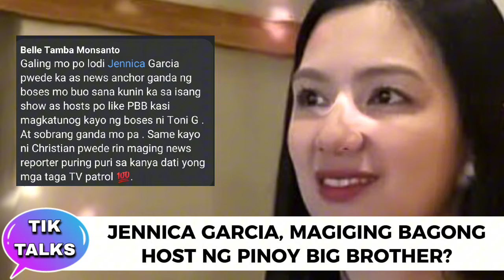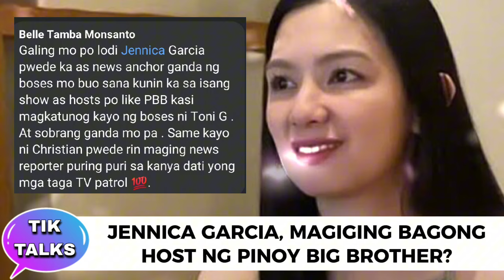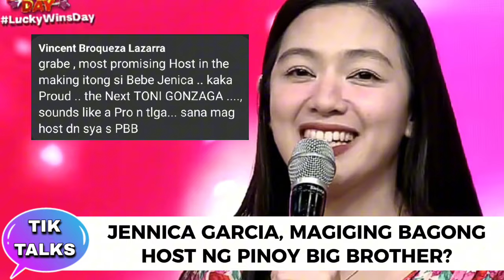PAPALITAN SI TONI G?‼️ JENNICA GARCIA, MAGIGING BAGONG HOST SA PAG BUBUKAS NG PINOY BIG BROTHER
Jennica Garcia, magiging host ng Pinoy Big Brother, papalitan nga ba nito si Toni Gonzaga.